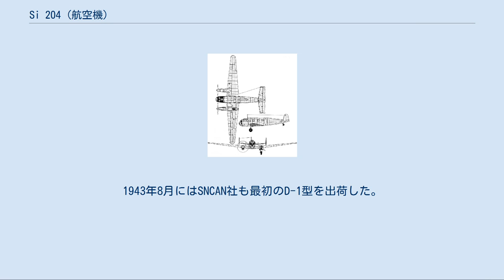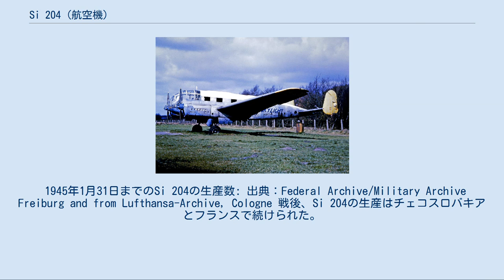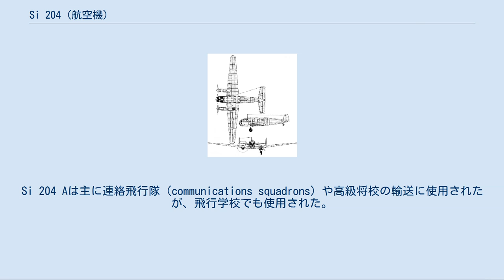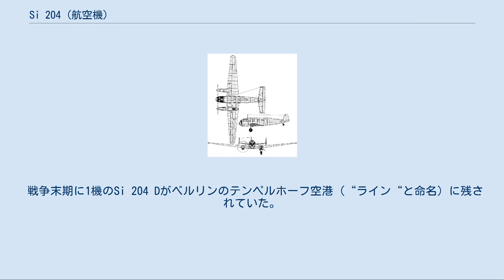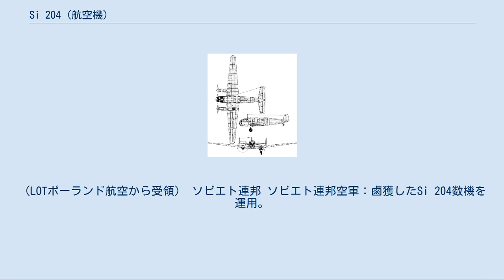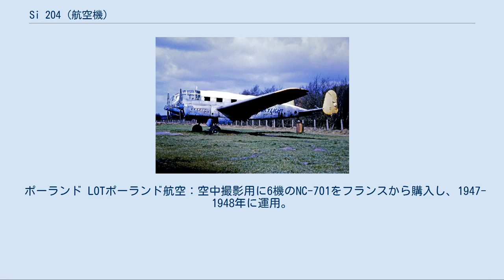Si 204 (航空機)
ジーベル Si 204 Si 204は、第二次世界大戦時にドイツのジーベル社が開発した輸送機/練習機である。
アルグス411エンジンを搭載した双発機で、原型機は1941年に初飛行した。
速度等の性能は平凡だったが、操縦性に優れ整備も容易だったため連絡機や機上作業練習機として広く利用された。
第二次世界大戦中に約1200機生産されたが、終戦後もフランスのSNCAC社やチェコのアエロ社で生産された。
 Si 204はドイツ空軍向けの2名の乗員と8名の乗客が搭乗する小型旅客機として計画された。
この全金属製の航空機の開発は1938年に始まった。
通常の場合の契約者はドイツ航空省であるが、この開発はルフトハンザドイツ航空とハレ（Halle）のジーベル社の密接な協力で進められた。
戦争開始後にSi 204は計器飛行用にコックピットを全面ガラス張りにした練習機に再設計された。
 最初の試作機2機のみは従来のコックピットを備えた旅客機として出荷された。
最初の試作機の初飛行は1940年9月以前、恐らく1940年5月25日に行われ、2番目の試作機は1941年2月前に初飛行を行った。
3番目の試作機は計器飛行用の練習機に再設計されたため初飛行は1941年末か1942年初頭以降にずれ込んだ。
 当時のジーベル社はユンカース Ju 88のライセンス生産を行っていたためハレ工場では僅か15機のSi 204のみが生産され、1942年4月から1943年11月までフランスのSNCAN社で旅客機型のA-1と前量産型のA-0が生産された。
チェコ保護領のČKD/BMM社では1943年1月に最初の計器飛行練習機のD-0が製造され、続いて44機のD-0型が生産された。
D-1型の生産は1943年3月に同じくチェコ保護領内のアエロ社で、BMWでは1943年6月か7月に始まった。
1943年8月にはSNCAN社も最初のD-1型を出荷した。
 D-3型の生産は1944年10月にアエロ社で始まった。
D-3型は主翼が木製で尾翼が木製と金属製の混合であった。
フランスでのD-1型の生産は連合国軍の侵攻により1944年8月に終了した。
1944年10月までに合計168機のSi 204がSNCAN社とBMWで生産され、その後は両社共にSi 204の補修用部品の製造へ切り替えられた。
アエロ社は1945年3月までD-1型を合計486機製造しその後はD-3型のみを製造することが予定されていたが、1945年1月まで541機が完成しただけであった。
Si 204の総生産数は試作機を含めて合計1,216機であった。
 1945年1月31日までのSi 204の生産数: 出典：Federal Archive/Military Archive Freiburg and from Lufthansa-Archive, Cologne 戦後、Si 204の生産はチェコスロバキアとフランスで続けられた。
チェコスロバキアではアエロ社が179機のSi 204、軍用練習機型のアエロ C-3AとC-3B（後に爆撃手用練習機）、旅客機型のC-103と軍用輸送機型のアエロ D-44を1949年まで生産した。
フランスでは"アエロセントレ"としても知られるSNCAC社が240機の輸送機型のNC-701マルティネと多数の（110機?）旅客機型のNC-702マルティネを生産した。
NC-701は3枚ブレードのプロペラと440 kW (590 hp)のルノー 125-00エンジンを装備していることで判別できた。
NC-702は機種を改装していた。
 Si 204 Dは主にBとC飛行学校（高等訓練飛行学校）とFÜG 1（ドイツ空軍の機体搬送飛行隊）で恐らく戦闘部隊に航空機を届ける搬送パイロットを乗せて帰るタクシー機として使用された。
計器飛行学校での使用は稀で、通信学校で使用された形跡は無い。
Si 204 Aは主に連絡飛行隊（communications squadrons）や高級将校の輸送に使用されたが、飛行学校でも使用された。
 1944年7月に5機のSi 204が夜間戦闘用機への改装が予定されたが、それ以上は割り当てられなかった。
これらの機体は恐らくSi 204 E-0の前量産機型を意図して改装された。
しかし、これらが実戦で使用された証拠は残っていない。
 ルフトハンザドイツ航空は少なくとも4機のSi 204を受領し、最初の試作機D-AEFRは1941年3月から5月にかけてルフトハンザ・プラハ（Lufthansa ...